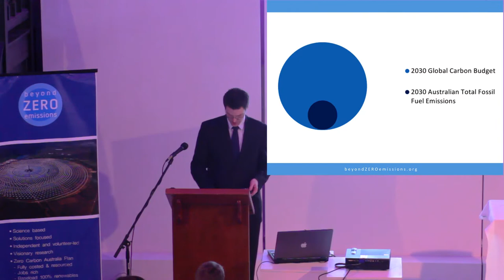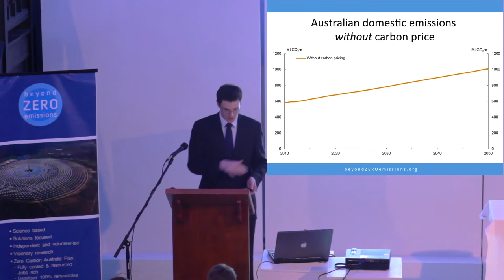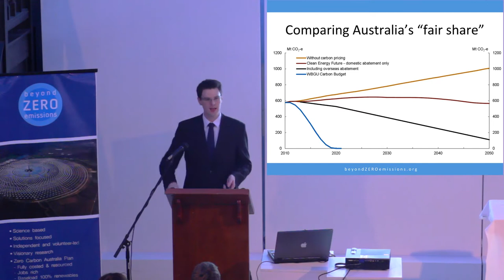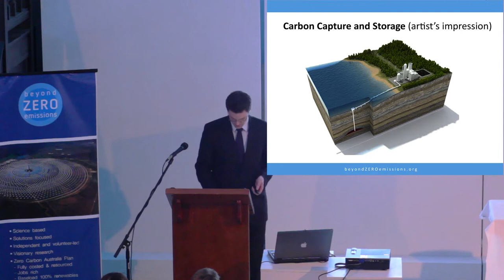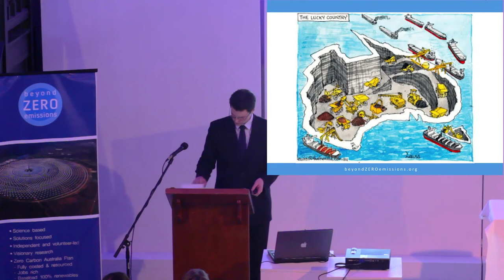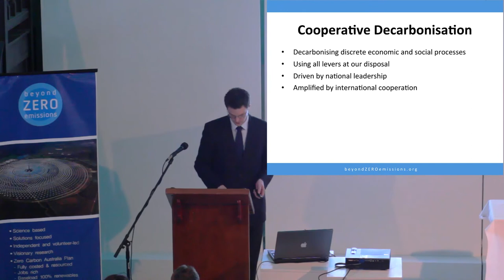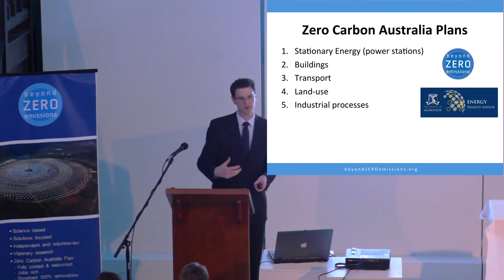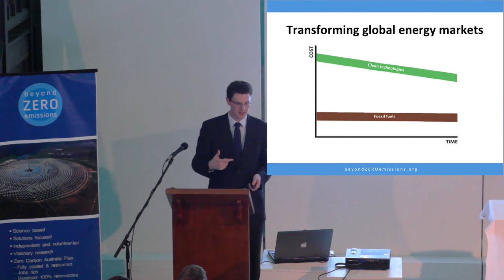Fergus Green presents BZE's Laggard to Leader Report (Part 2)